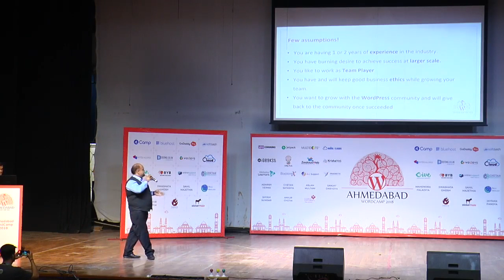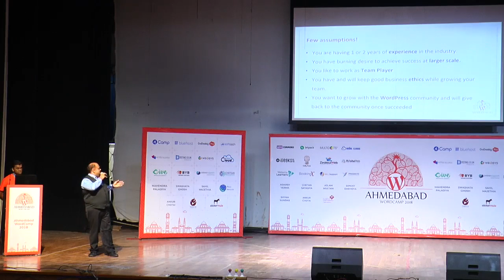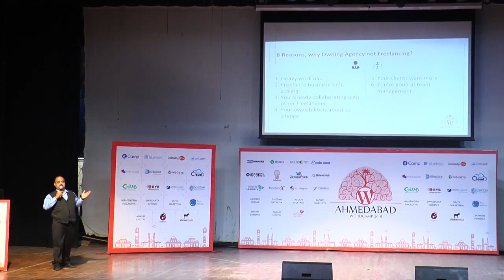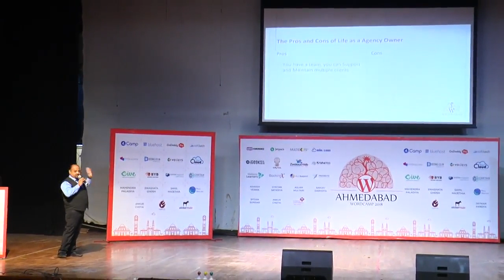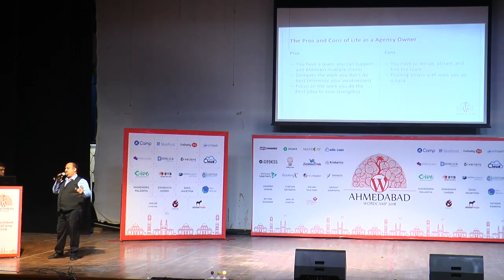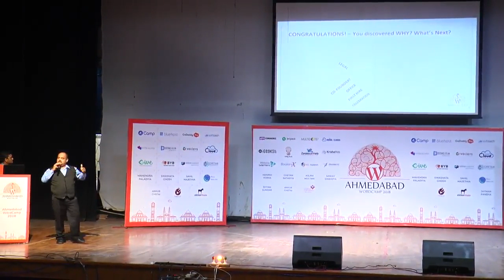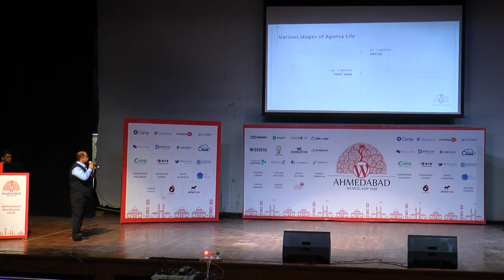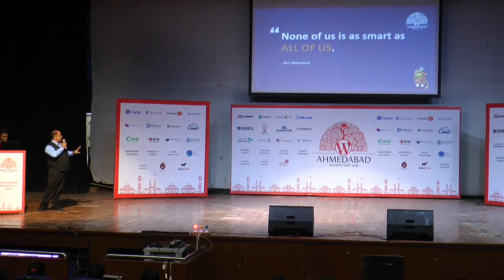Kandarp Bhatt: Taking Freelancing to the Next Level, Starting Your Own Agency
Kandarp will share the step by step strategies required in the transition from being a freelancer to creating your dream agency for all those who have an entrepreneurial bug within.
His session will guide us to actionable tips on:
The required critical support system
Mindset change
The right time to shift from freelance to a creative agency.